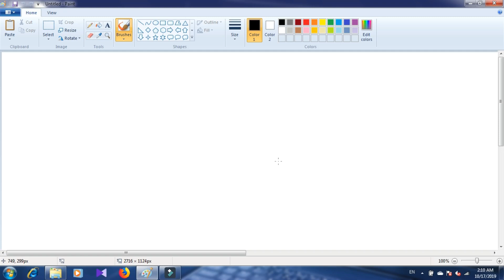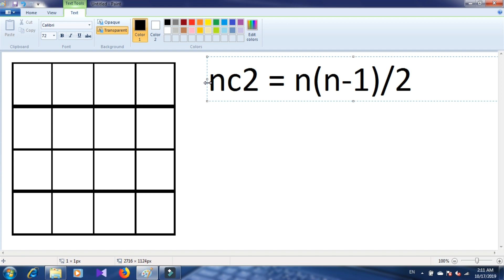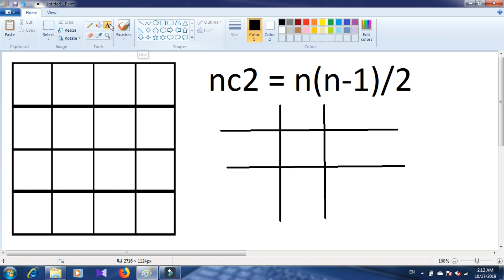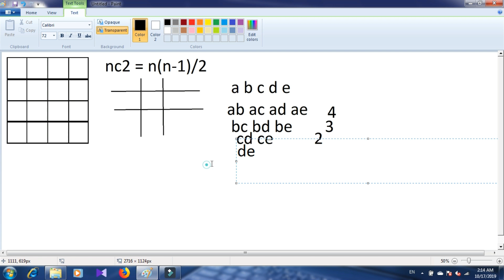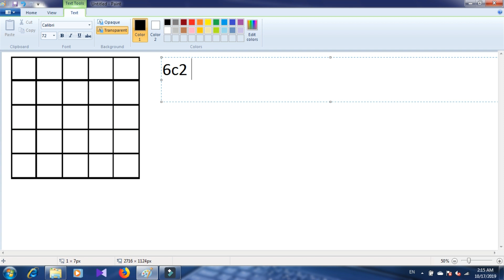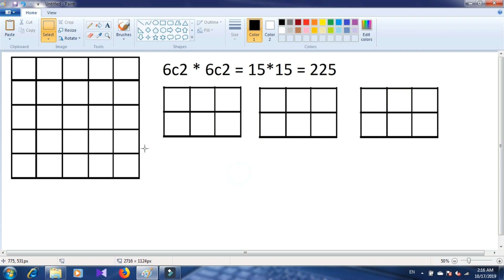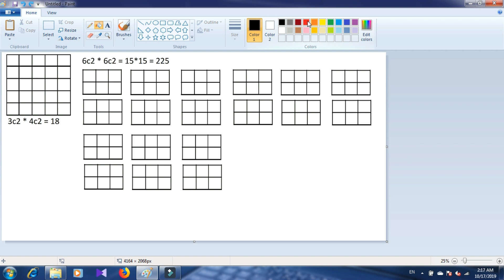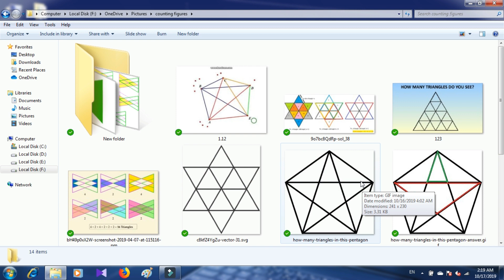09. ত্রিভুজ বর্গ আয়ত গণনা || Reasoning Tricks || মানসিক দক্ষতা || Counting Trick || Learn with Pavel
I will upload videos on the following topics as well:
► Calculus: Differentiation
► Calculus: Integration
► Permutation & combination
► Probability
► Matrix Determinant
► Straight Line
► Circle
► Trigonometry
► Function
► Basic Algebra
► Basic Geometry
► Logical Riddles
► Interview Riddles
► Fast Calculation Tricks
► GRE maths
► Admisssion test
► BCS Math